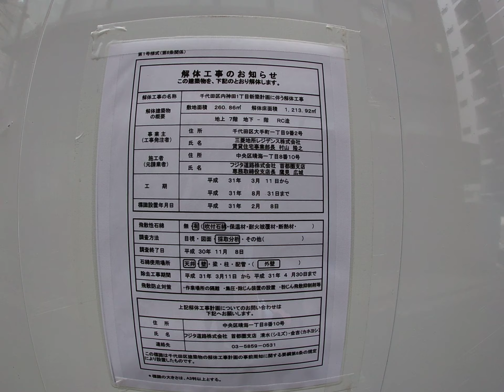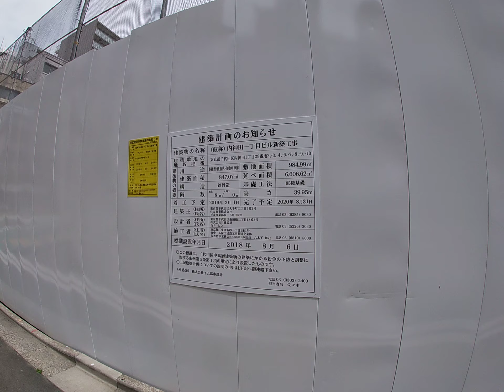リビオレゾン内神田 建設地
新御茶ノ水駅徒歩4分